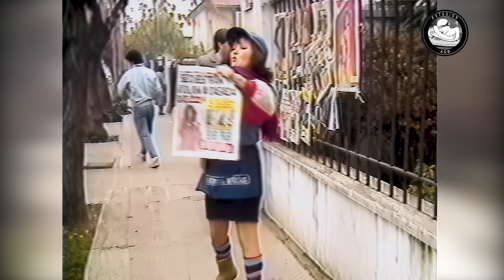Che Copete La Mansa Fiesta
Che Copete La Mansa Fiesta Ernesto Belloni

los atletas de la risa
volver al paseo ahumada
el flaco y el indio
show show mauricio medina
paul vasquez
circo timoteo
les roteques
los locos del humor
guillermo bruce
eduardo thompson
elvecia viera elveciaviera paty cofre
jorge franco jorgefranco chicho azua
hermogenes conache
che copete ernesto belloni
bombo fica
El Turrón ElTurrón Cristian Mario Moreno
Millenium Show Peñe Teñe
Juan Carlos Valenzuela
Totoreto Show Bombillín
Daniel Vilches
Los Caporales
Los Huasos Cochinos loshuasoscochinos Ronco Retes
Gigi Martin Mauricio Flores gigimartin mauricioflores Beatriz Allegret beatrizallegret Anisse Lark
Olga Troncoso olgatroncoso Eliana del Valle
Solange Derek solangederek Tatiana Merino
Solange Star solangestar Lissette Alvarado
Nicole Strass nicolestrass Claudia Jiménez
Patricia Massely patriciamassely Chino Navarrete
chile humor chile humor Pipo Arancibia